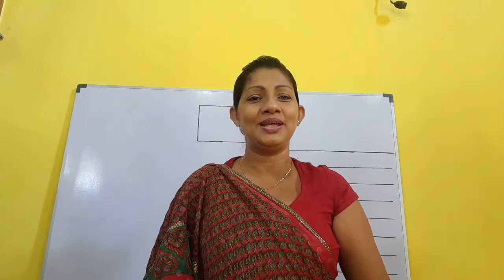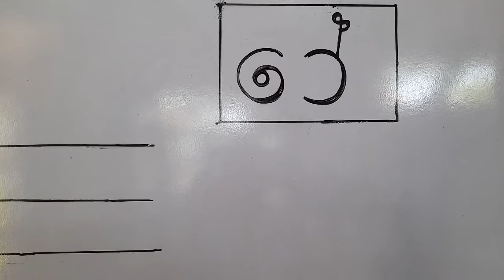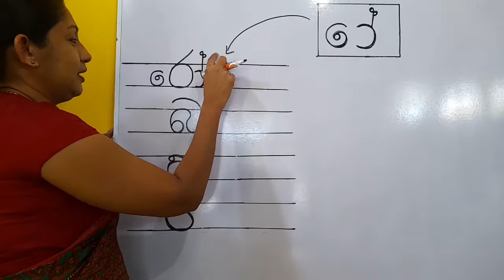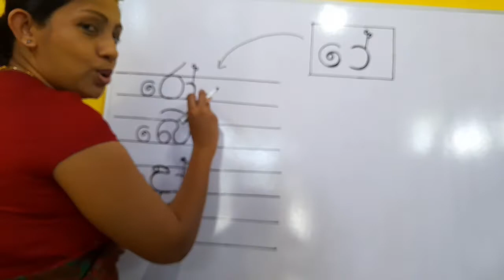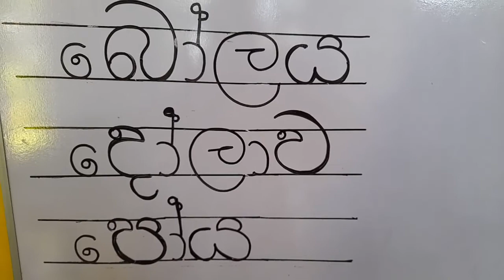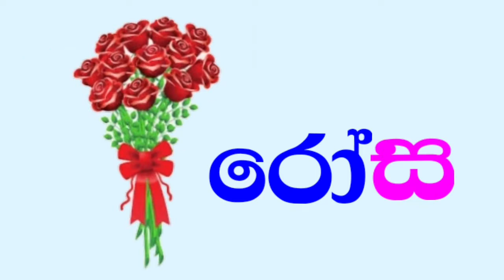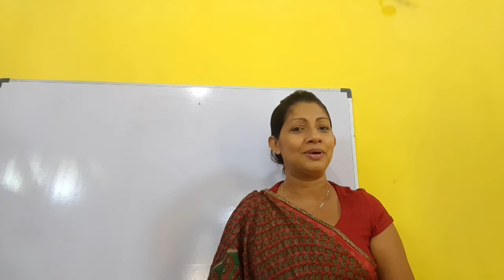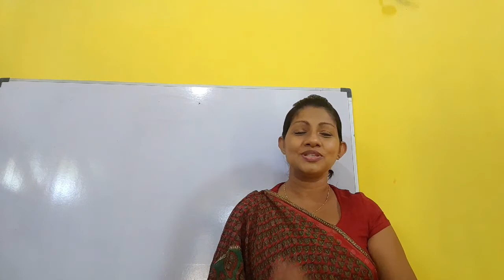කොම්බුව,ඇලපිල්ල සහිත හල් කිරීමේ ලකුණ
පොඩිත්තන්ගේ පිල්ලම් පාඩම් මාලාව.
  Nayomi Teacher  ..